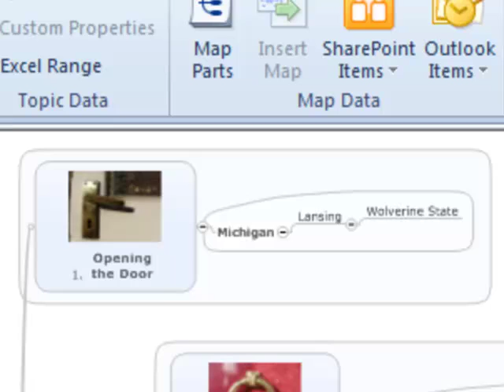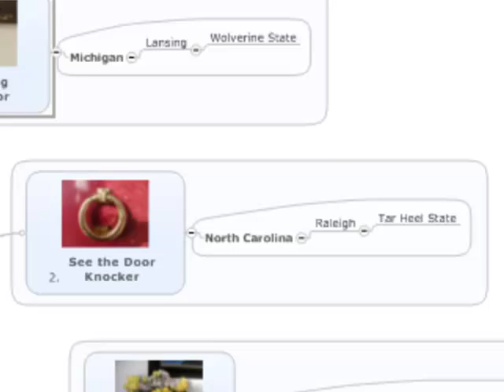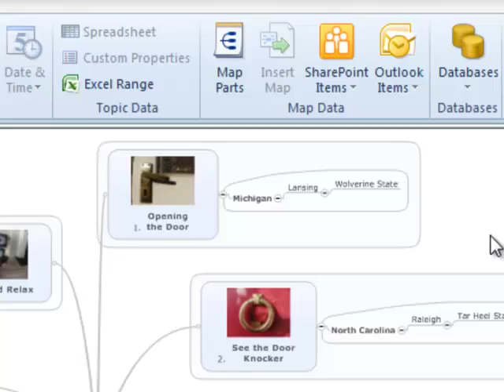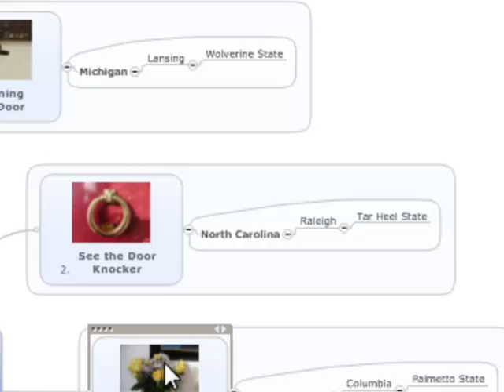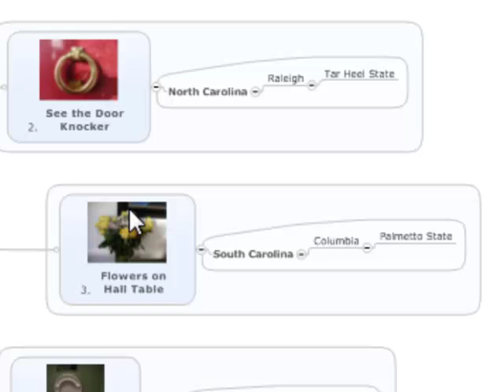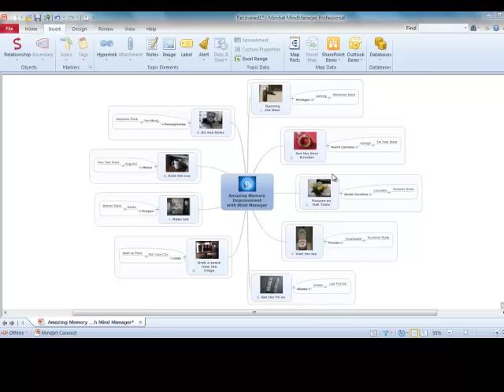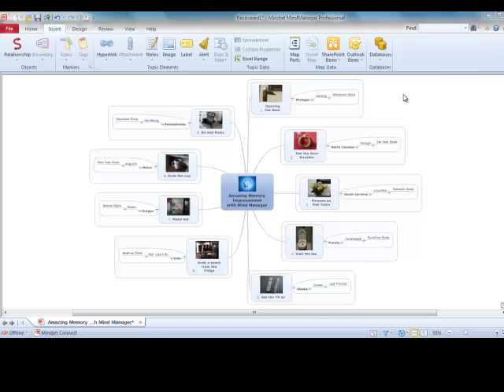Develop Amazing Memory with Mind Manager 2012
Use Mind Manager 2012 to build memory maps which will dramatically improve your ability to remember masses of data